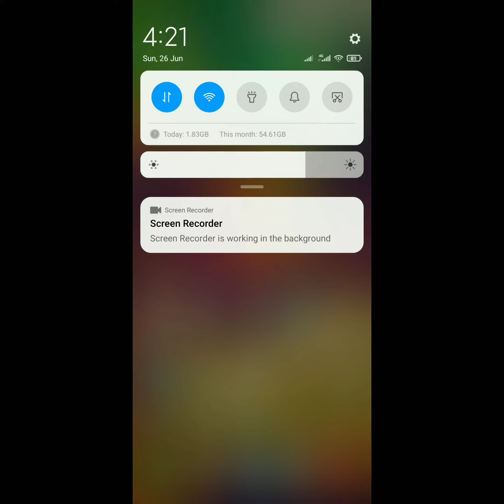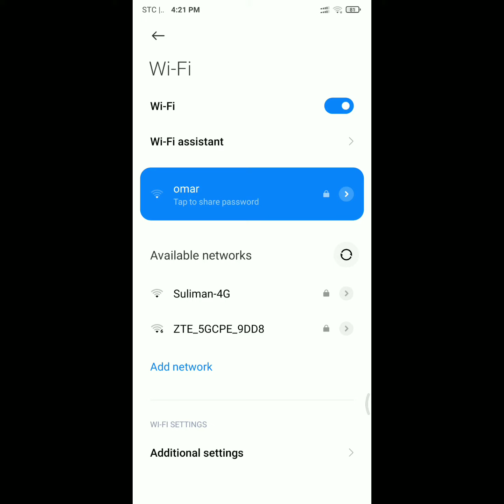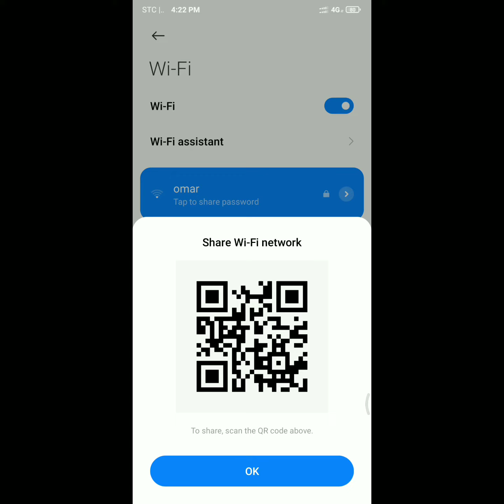How to view wifi password on android Mobile Phone? How to view conected wifi password on mobile?